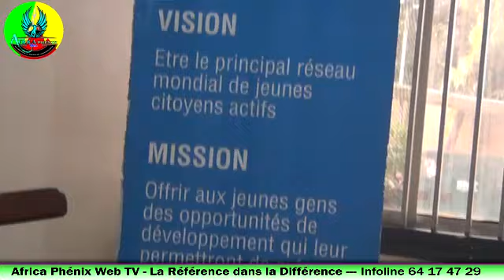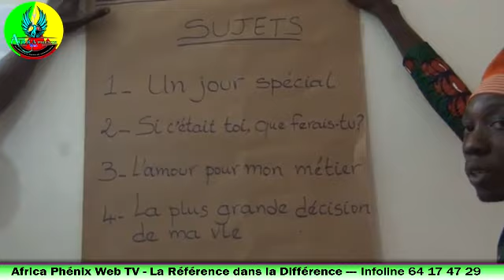FORMATION DE L'ÉCOLE D'ART ORATOIRE DE LA JCI AB-CALAVI SICA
AFRICA PHENIX WEB TV